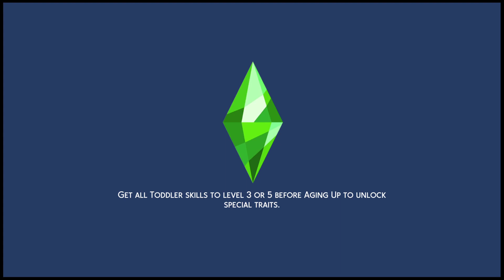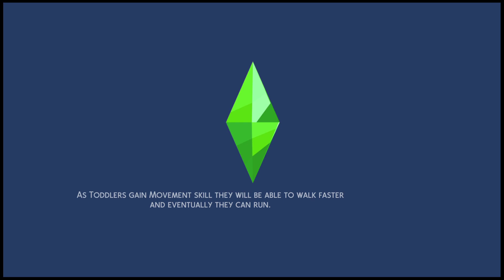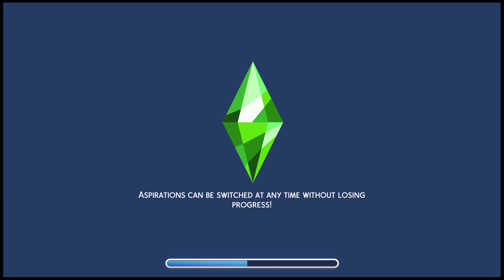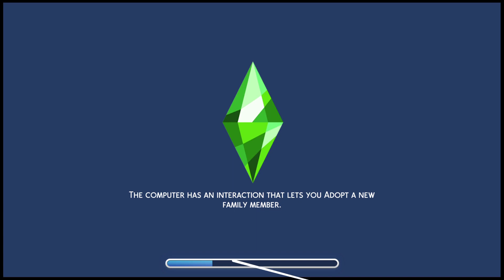The Sims 4_Teen drama episode 3 just call her Cupid 💘